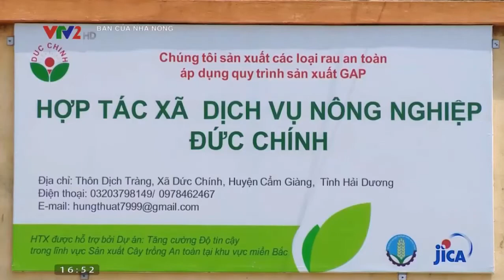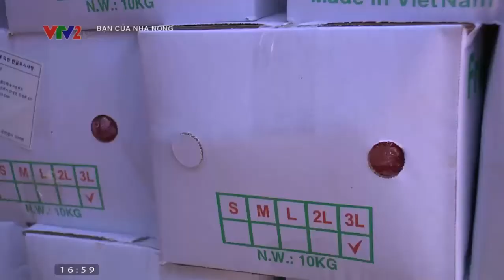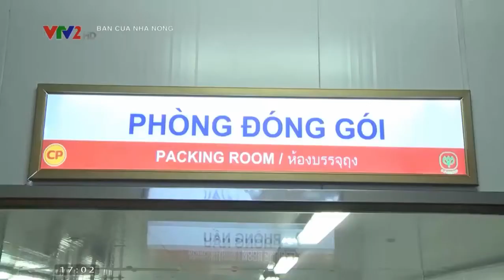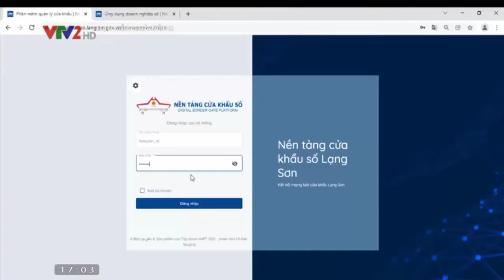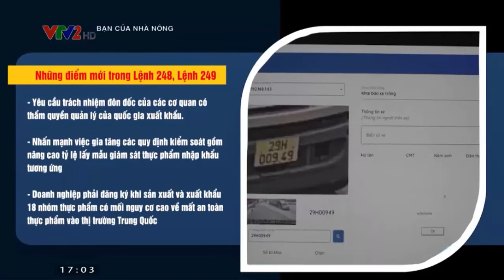Nông dân làm giàu nhờ mô hình trồng cà rốt trên đất ruộng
1. Thời vụ gieo trồng:
 Cà rốt được gieo trồng từ tháng 8 đến đầu tháng 2 năm sau; thu hoạch từ tháng 11 đến tháng 5 năm sau; và có thể phân ra thành 3 trà như sau:
- Trà sớm gieo hạt từ: đầu tháng 8-15/10, cho thu hoạch từ tháng 11;
- Trà chính vụ gieo hạt từ: 16/10-15/12, thu hoạch xung quanh tết âm lịch;
- Trà muộn gieo hạt từ: 16/12 đến 30/01 năm sau, thu hoạch đến tháng 5.
 2. Giống:
 Có rất nhiều giống, tuy nhiên hiện nay nông dân tại 2 xã Cẩm Văn và Đức Chính (huyện Cẩm Giàng) và các vùng phụ cận trồng chủ yếu 2 giống cà rốt lai là: Super VL-444 F1 và Ti-103 của hãng TAKII SEED (Nhật Bản). Giống này có thời gian sinh trưởng từ 100-130 ngày. Năng suất trung bình đạt 1,5 tấn/sào, cao hơn có thể đạt 3 tấn/sào.
 3. Kỹ thuật làm đất:
 - Nên chọn đất bãi bồi ven sông là đất thịt nhẹ, đất cát pha hoặc đất phù sa để trồng cà rốt là tốt nhất. Đất phải được dọn sạch cỏ dại, sau đó cày bừa kỹ, phay nhỏ, san phẳng rồi lên luống. Chiều rộng của luống từ: 85-90cm (trà sớm) và 80-85cm (trà chính vụ và trà muộn); độ cao từ: 20-25cm; rãnh rộng từ: 25-30cm.
- Sau khi san phẳng mặt luống, kẻ 3 hàng trên mặt luống theo chiều dọc và sâu khoảng 5cm, hàng cách hàng từ 13-15 cm. (Nếu gieo bằng máy thì máy tự kẻ hàng).
 4. Phân bón
 * Lượng phân bón:
- Sử dụng phân chuồng, phân gà, phân bắc đã ủ mục; liều lượng từ: 4-6 tấn/ha hoặc 1,5 – 2,2 tạ/sào; có thể thay thế phân chuồng bằng phân hữu cơ vi sinh;
- Phân lân (supe Lâm Thao): 25-30 kg/sào;
- Phân đạm urê (40%): 6-8 kg/sào;
- Phân ka ly (60%): 5-6 kg/sào.
Có thể dùng phân NPK để bón thay thế cho phân đơn song phải tính toán sao cho từng giai đoạn với tỷ lệ NPK cho phù hợp.
* Cách bón:
Cây cà rốt là cây lấy củ nên cần bón phân sớm, bón tập trung và bón cân đối; hạn chế bón đạm, nhất là bón đạm muộn; không nên phun các chất kích thích sinh trưởng. Cụ thể cách bón và liều lượng bón như sau:
- Trộn toàn bộ phân chuồng ủ mục hoặc phân vi sinh với phân lân supe Lâm Thao rồi đem bón lót bằng cách rắc đều trên mặt luống, nếu lượng phân ít có thể chỉ rắc theo 3 đường kẻ trên mặt luống;
- Bón thúc lần 1 khi cây có lá thật (xoay lá); sử dụng phân đạm từ 1-1,5 kg/sào; hòa đạm loãng vào nước rồi tưới đều cho cây (tưới bằng doa);
- Bón thúc lần 2 sau khi tỉa cây sơ bộ (khi cây có 3-4 lá thật); bón đạm ure với lượng 2kg/sào;
- Bón thúc lần 3 sau khi tỉa định cây lần cuối (rễ đã phát triển to bằng que đan); bón đạm urê: 3 kg/sào; ka ly: 2- 3 kg/sào (tưới đạm, kaly riêng);
- Bón thúc lần 4 sau khi củ đã hình thành; bón ka ly từ: 3-4 kg/sào. Căn cứ vào thời tiết, chất đất, sinh trưởng cây trồng để quyết định lượng đạm bón cho phù hợp hoặc chỉ bón (tưới) dặm những chỗ cây có biểu hiện thiếu đạm. Nếu thừa đạm sẽ tốt lá mà không xuống củ; khắc phục bằng cách hạn chế tưới, cắt bớt lá già, lá gốc, lá sâu bệnh.